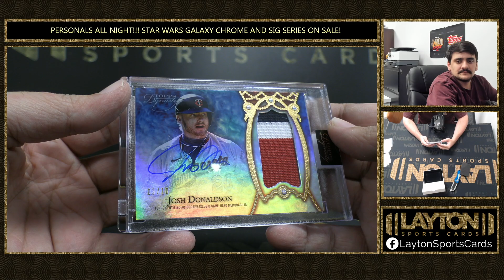1 Box Of Topps Dynasty Baseball For UC